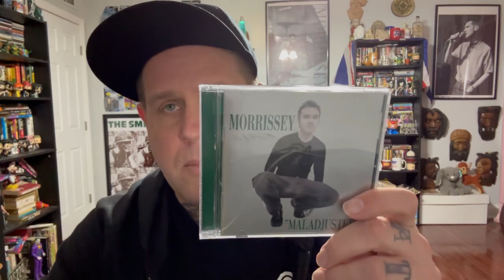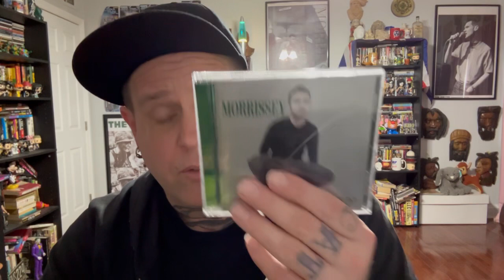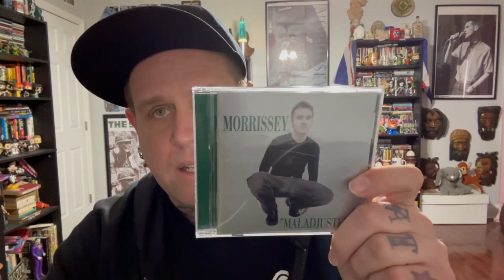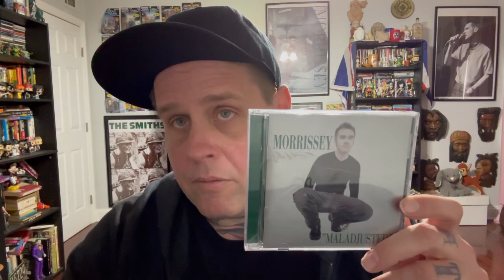Morrissey Monday Number 31. San Francisco, 1997. Maladjusted.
My first ever Morrissey show took place on October 8th, 1997 at San Francisco’s historic Warfield.  The show was fairly abbreviated, but still managed to alter my life forever.  Let’s chop it up!